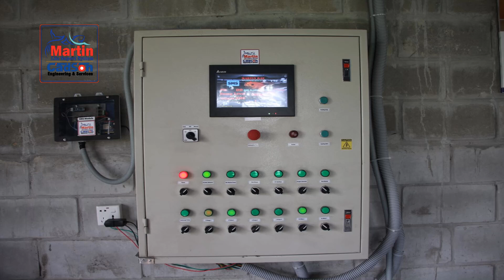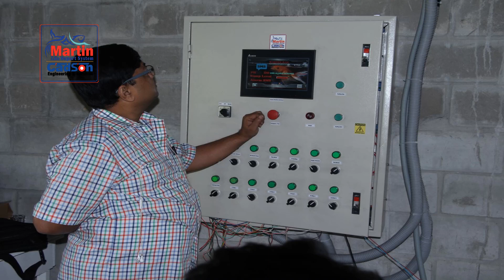MARTIN RAS Project Result in English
James Martin Adhikary
(Founder, Inventor & System Designer)
CADSON Engineering & Services
House: 10,
Block:K, Road-6/1,
Eastern Housing, pallabi-2, mirpur, Dhaka-1207
Skype: jmadhikary
My Facebook: jmadhikaryRoti Machine facebook: martinrotimachineCADSON Facebook: CADSON
Click to View Location Map